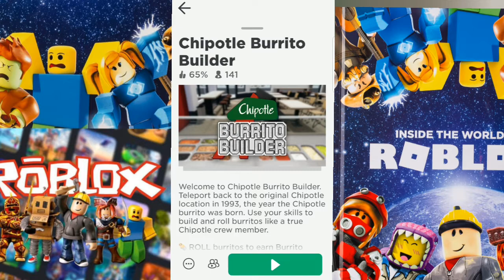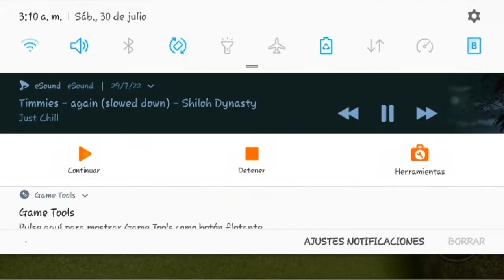Como conseguir todos los objetos de Burrito Builder (GRATIS)Roblox,Evento (Edoz)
Cómo conseguir todo lo nuevo que salió un burrito wilder en roblox completamente gratis solo Dale like suscríbete activa la campanita para que eso me siga animando a seguir subiendo videos